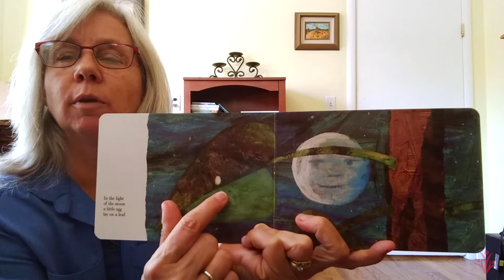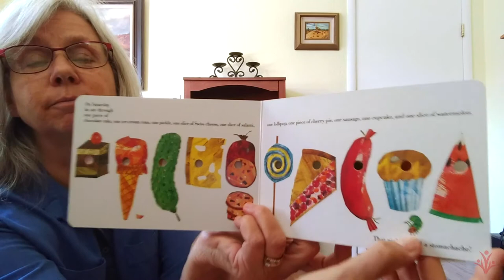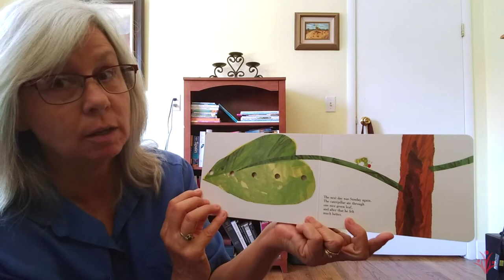AS Child Development Lab: Teacher Kathy Reads: The Very Hungry Caterpillar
Find out what foods help the little caterpillar grow big and healthy and what foods make him feel sick in this book by Eric Carle. Then, find out what happens when the caterpillar comes out of his cocoon!